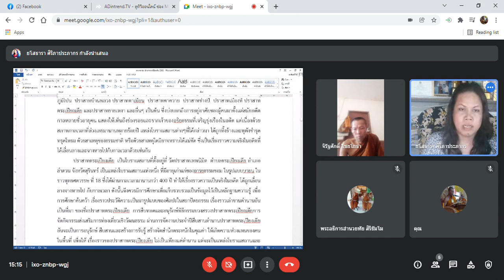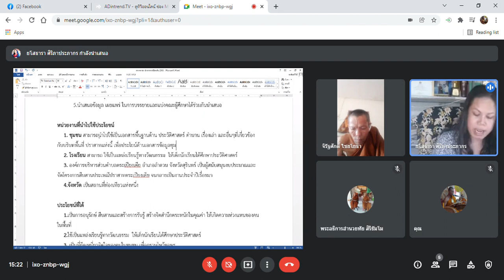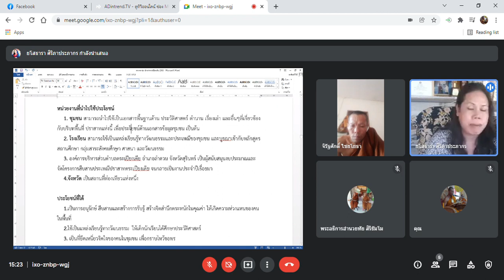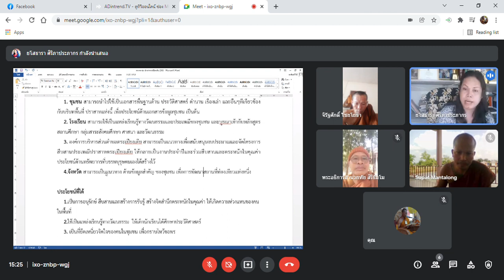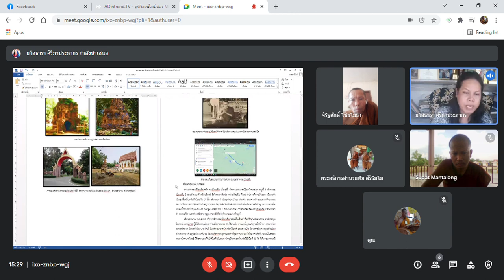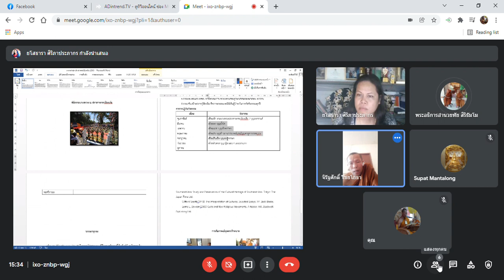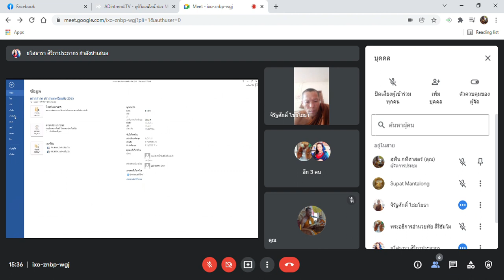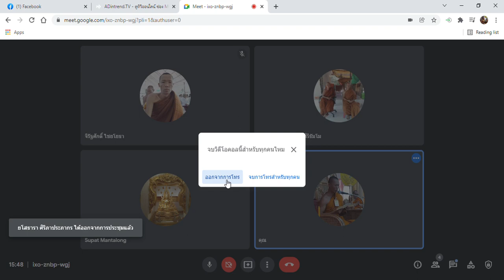EP04 Academic work, things obtained from research studiesand further development in the future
yasothara ยโสธารา วัฒนธรรมท้องถิ่น Academic work, things obtained from research studies
and further development in the future